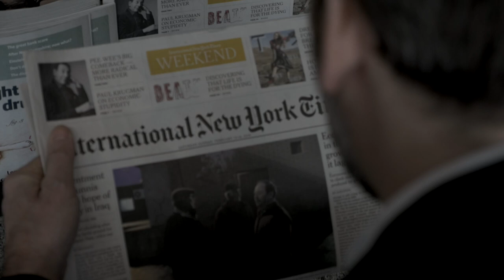Yellowbellies - Malibu Directly ( Official Video)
Malibu Directly is the second single from Yellowbellies' third album Anywhere but Here which is out on Target Records (CD, iTunes & streaming) on the 4th of March, 2016.

Video created by: K2 // Kommunikation , Henrik Groth & Mikkel Messell

Featuring: Søren Esben Hansen, Brian Aakjær Grimstrup &  Carla Venla Aakjær Hansen
Cover art design: By Retpen